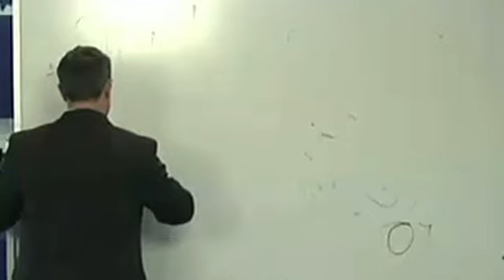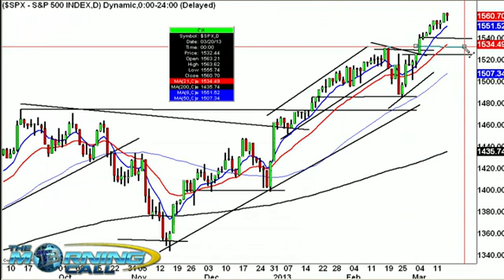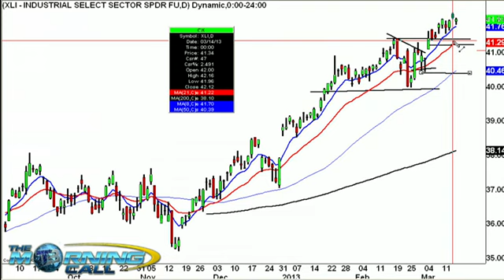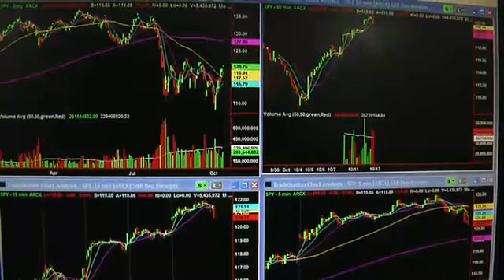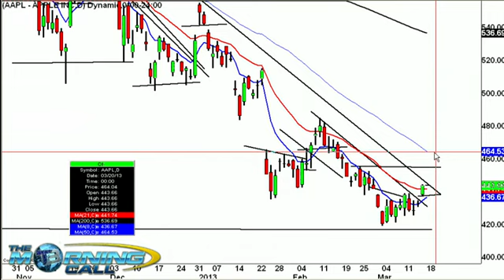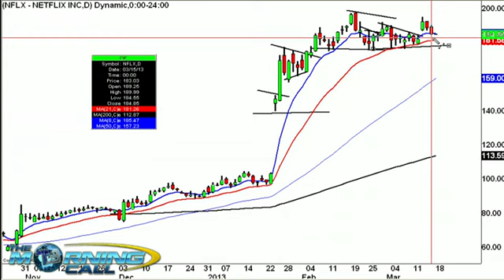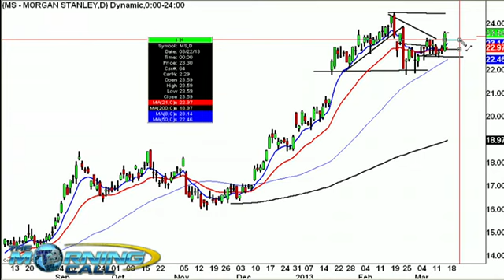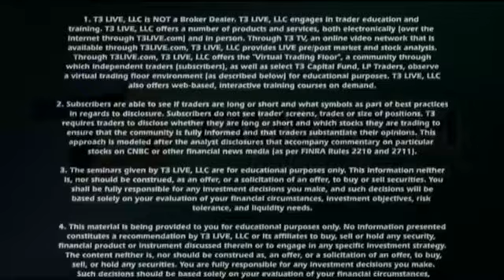Volatility Over Cyprus Can Create Opportunities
Scott Redler, Chief Strategic Officer of T3Live.com, and Brittany Umar go over the market's reaction to the European bailout and bank tax for Cyprus, and talk about how there could still be opportunities for investors, including some high-tech stocks that have recently pulled back. They also walk through the charts of several stocks on their must-watch list.

1) Sector Spotlight
XLF - 5:20
XLI - 6:35
QQQ - 7:27
GLD - 7:58
OIH - 9:15 [SLB - 9:52]

2) In the Trenches: Tech
GOOG - 11:20
AAPL - 13:00
LNKD - 14:47
NFLX - 16:18
AMZN - 17:29

3) Quick Hits
FB - 18:30
BAC - 19:20
MS - 20:35
SLB - 9:52 & 21:38
MGM - 22:35